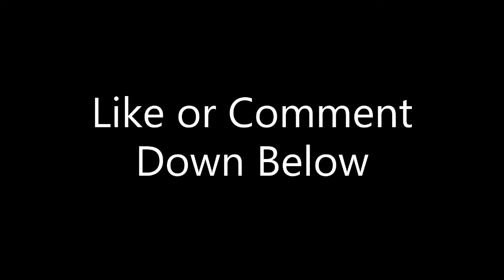Just A Gamer Reacts | Street Fighter 6 TGS 2022 Presentation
All the new character shown look great, except for Ken, not feeling his new look. Also, all the single player stuff looks awesome, and extreme battles look like they might be fun.